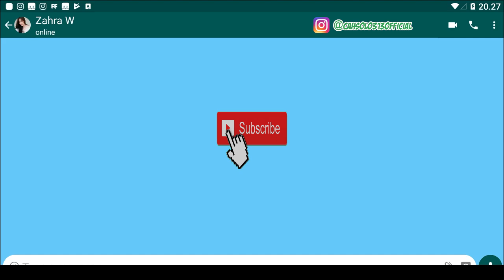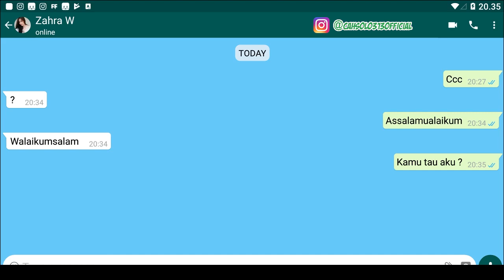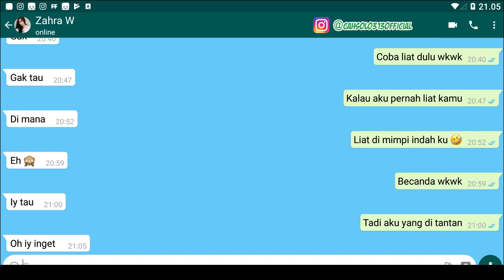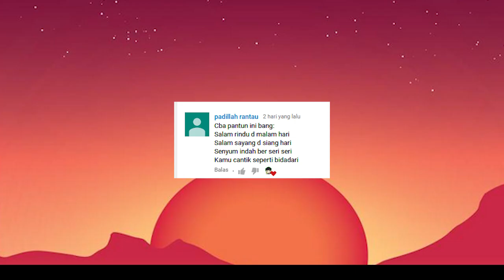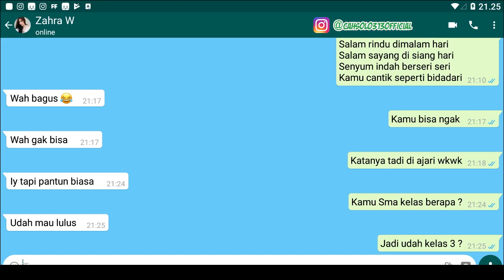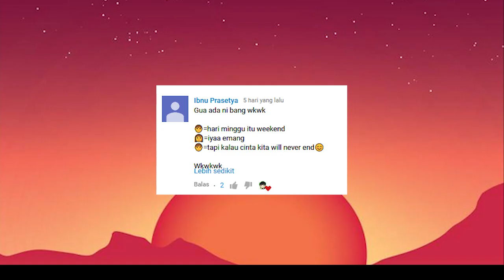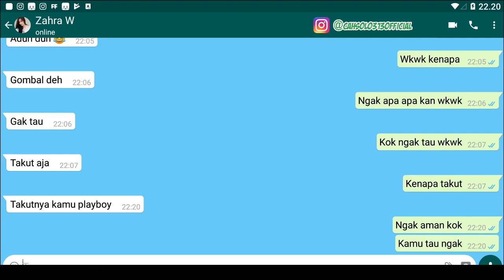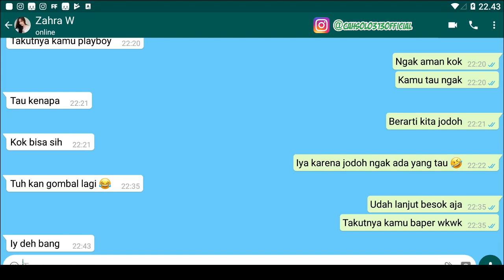Cara Mudah Baperin Cewe Lewat Chat dengan Rayuan Gombal baru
Channel Yang Memberikan : Cara Mudah Baperin Cewe Lewat Chat dengan Rayuan Gombal baru

Tips Kesehatan
Cara Bisnis
Bisnis Online
Tutorial
Bank